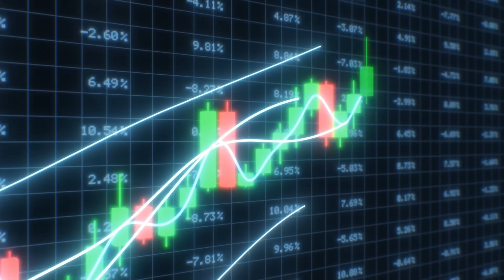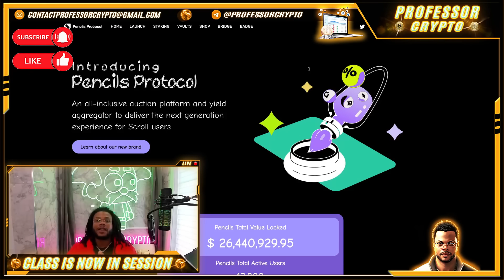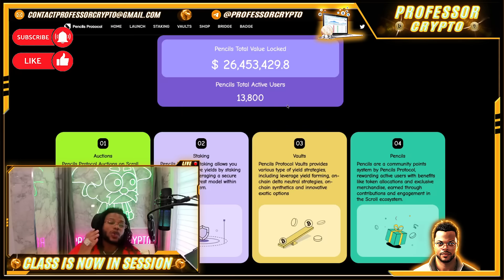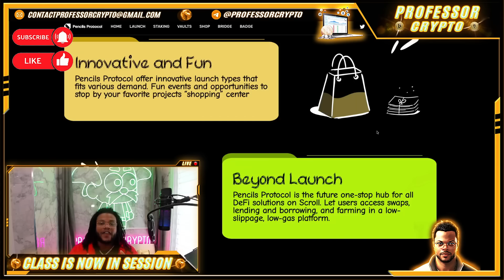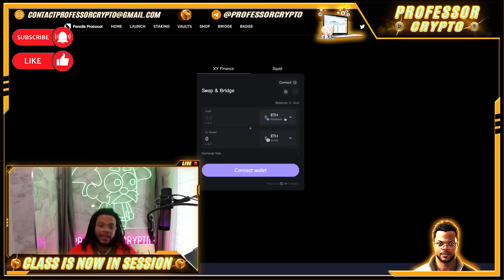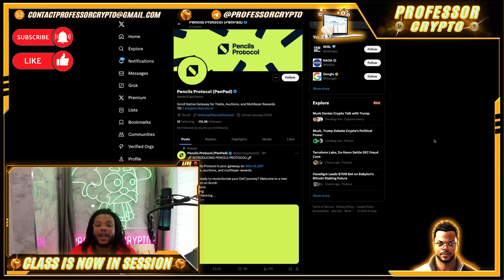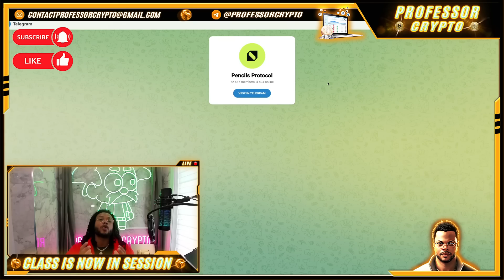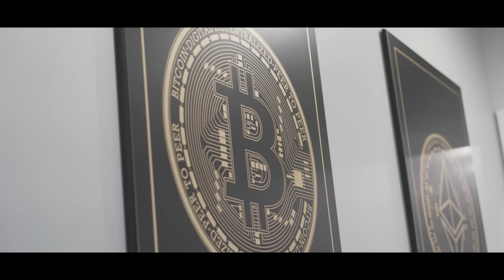🔥 CRYPTO CLASS: PENCILS PROTOCOL | TOTAL VALUE LOCKED $32.55M+ | TOTAL ACTIVE USERS 16.8K+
In this video, we are proud to introduce PENCILS PROTOCOL.

"An all-inclusive auction platform and yield aggregator to deliver the next generation experience for Scroll users."